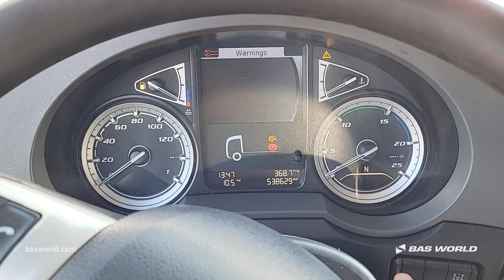70234403 DAF XF